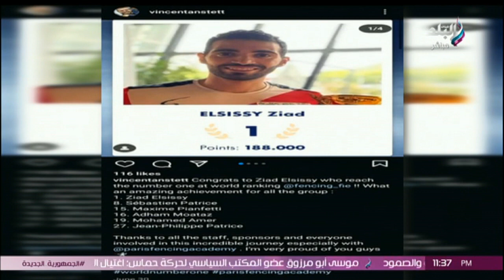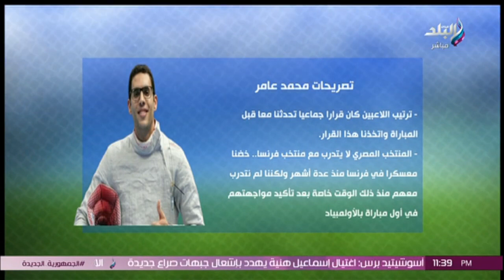هاني حتحوت رياضة السلاح في مصر تتقدم بشكل واضح.. مركز السلاح في أولمبياد باريس#الماتش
جزء من حلقة اليوم 31  يوليو 2024 من برنامج الماتش مع هاني حتحوت و فيها  بعد تجميد التفاوض مع يحيى عطية الله، هاني حتحوت هيقولك كيف يفكر الأهلي في تدعيم الجبهة اليسرى، و تصريحات غاضبة من أحمد ساري مدرب الاتحاد بعد التعادل مع إنبي، و هاني عبد الصبور يكشف سبب خسارة منتخب مصر لسلاح السابر في الأولمبياد، ولاعبو منتخب السلاح يدافعون عن مدربهم بعد الخسارة أمام فرنسا في الأولمبياد